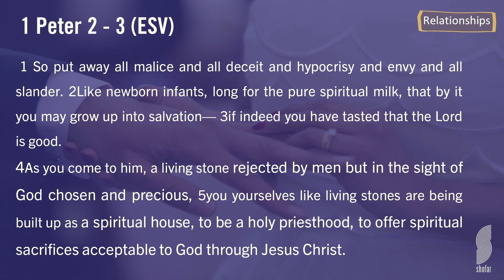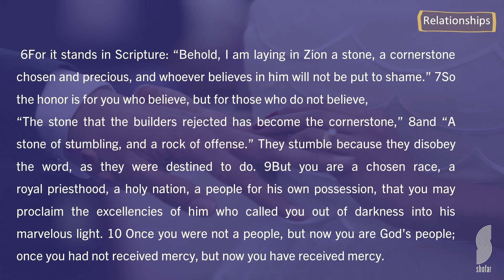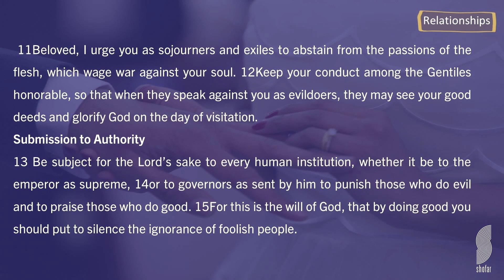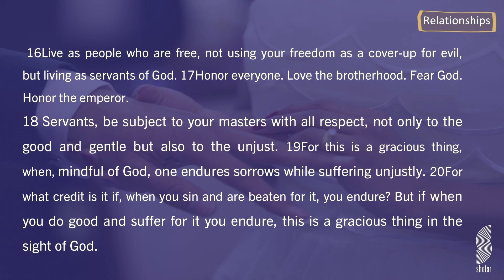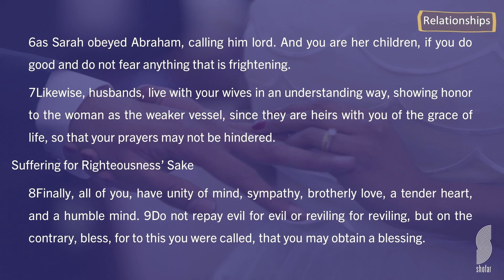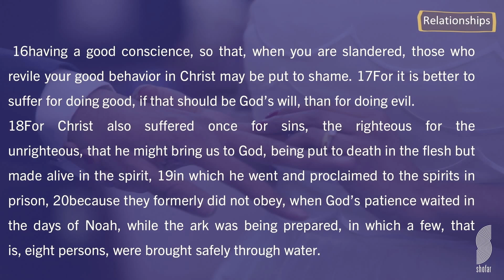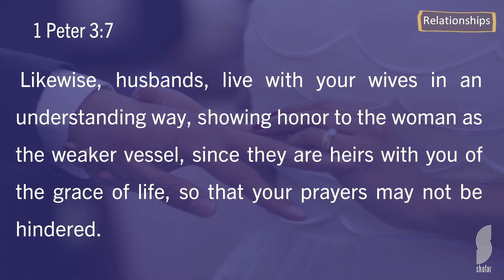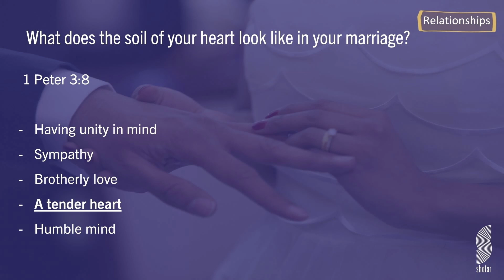Cherish your spouse by having a tender heart | Christo Louw | Shofar Pretoria | Relationship week